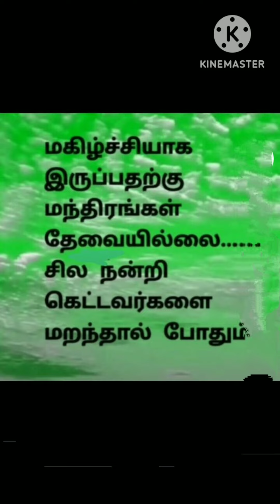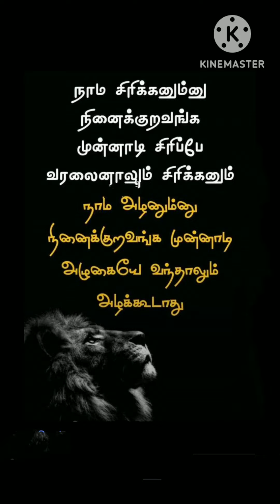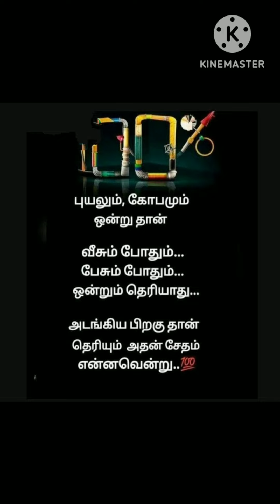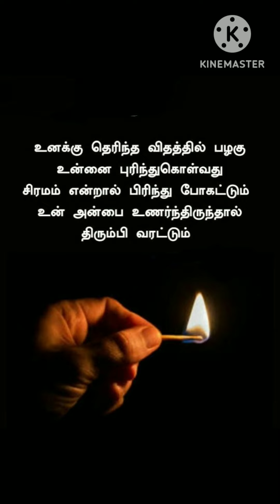Motivational Quotes / கெத்து ஸ்டேடஸ் Quotes 👌👌👌